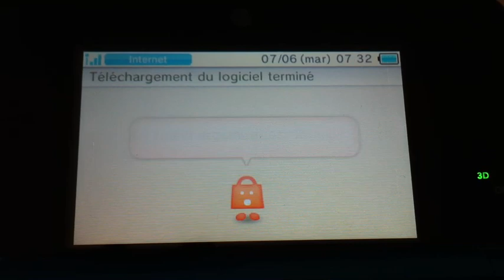eShop : téléchargement de Pokédex 3D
Oh que c'est excitant ! Découvrez l'animation de votre 3DS lorsqu'un jeu est téléchargé depuis la toute nouvelle boutique eShop disponible depuis ce matin sur 3DS !